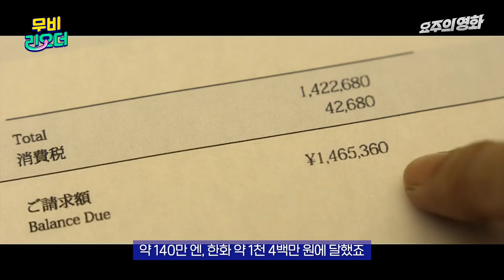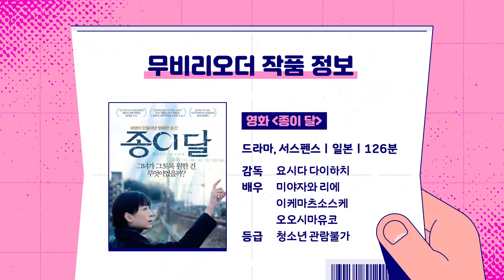(ENG) 불륜에 빠진 은행원이 3억을 훔친 이유 | 무비리오더 | 영화추천 | 영화리뷰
지극히 평범한 은행원인 한 여자가
불륜도 모자라 횡령을 저지르게 된 이유는?

그릇된 그녀의 행복 찾기가 시작된다!
'무비리오더’의 금주 배송작 〈종이 달〉
지금 바로 출발합니다~~ ٩( ᐛ )و

* 자료제공 : (주)퍼스트런
* 영화 〈종이 달〉은 VOD를 통해 관람 가능한 작품입니다
▼ 〈종이 달〉과 비슷한 영화 ▼
〈차이나타운〉〈블루재스민〉〈아이엠러브〉〈파이트클럽〉